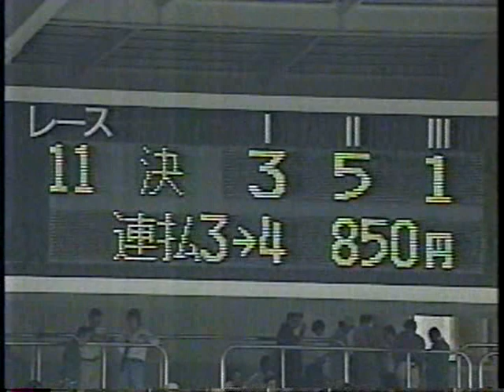【懐かしの競輪】開設46周年記念松戸競輪前節Ｓ級決勝戦